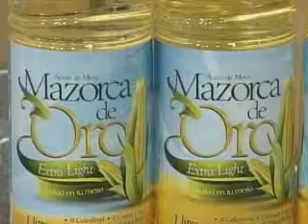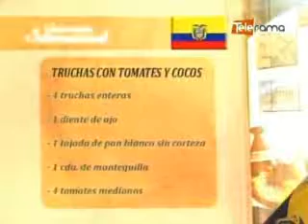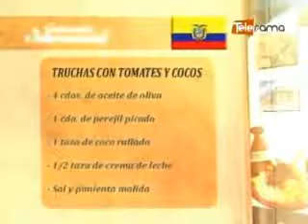Truchas con tomates y cocos - I Parte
Ingredientes, receta y preparación